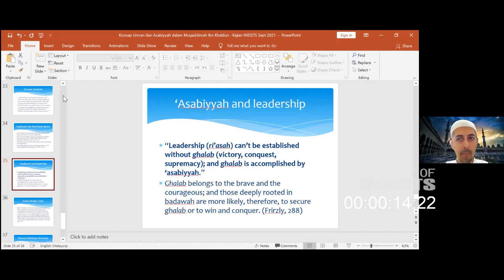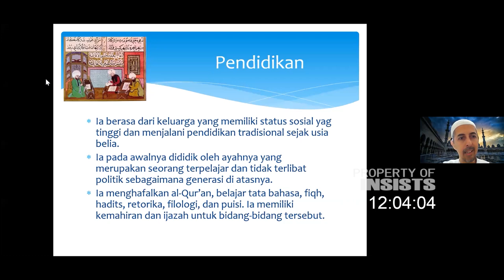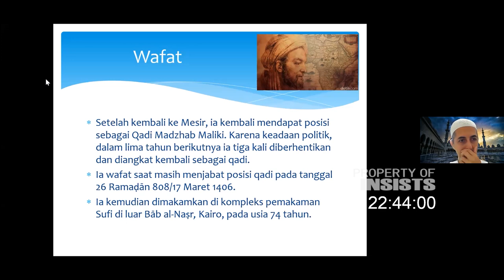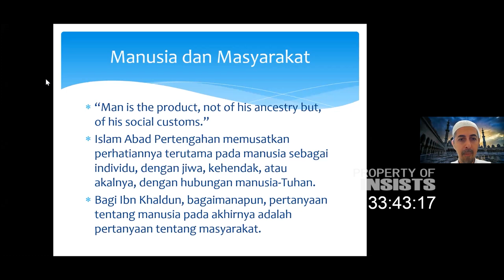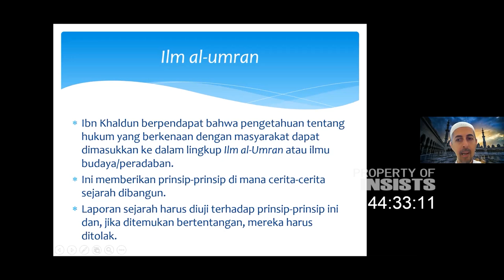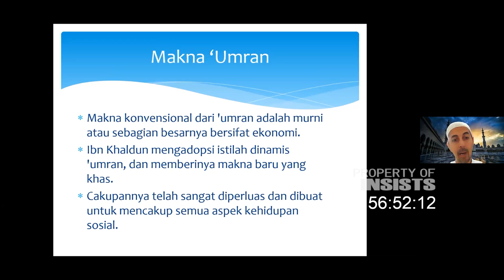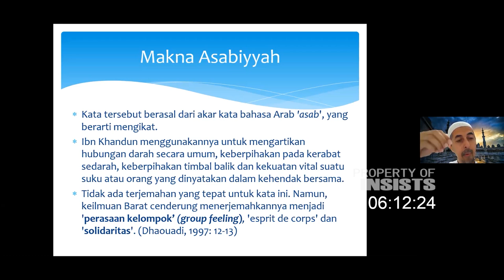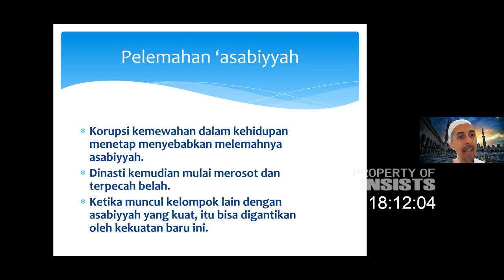INSAF #29 Makna 'Umran & Ashabiyyah dalam Muqaddimah Ibn Khaldun: Sketsa Awal - Dr. Alwi Alatas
Ibn Khaldun di dalam Karya Muqaddimah memperkenalkan istilah al-'umran untuk menggambarkan peradaban. Walaupun di dalam karya itu juga ia  menyebut beberapa istilah lain, seperti: tamaddun dan hadharah. Akan tetapi secara sederhana, ia lebih sering menggunakan istilah 'umran dibanding dengan dua istilah terakhir. Apa sebetulnya yang mendasari Ibn Khaldun lebih banyak menggunakan istilah 'Umran dibanding lainnya?. Dan makna apa yang sebenarnya ingin ditawarkan oleh Ibn Khaldun?. Jawaban awal dari pertanyaan-pertanyaan ini dapat ditemukan dalam video ini, sekaligus cakupan lain yang berkaitan dengan istilah 'Umran yakni Ashabiyyah.